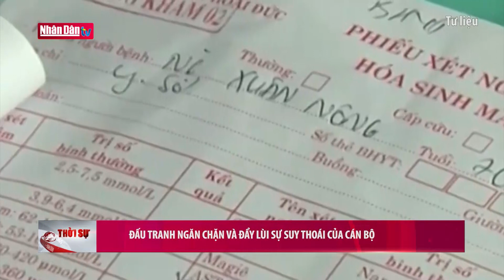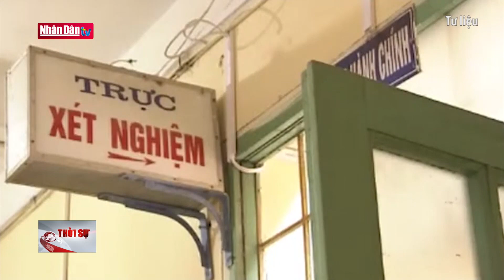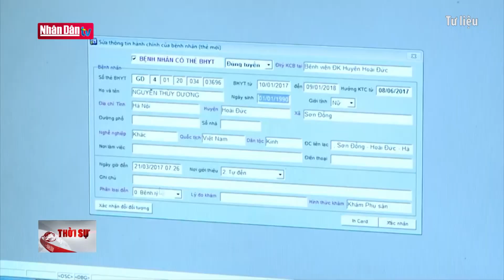Đấu tranh ngăn chặn và đẩy lùi sự suy thoái của cán bộ | Từ nghị quyết đến cuộc sống | Đảng với Dân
Ngày 09/5/2023, Ban Bí thư Trung ương Đảng ban hành Kết Luận số 54 về tiếp tục thực hiện Quyết định số 99 ngày 03/10/2017 về tiếp tục phát huy vai trò của Nhân dân trong đấu tranh ngăn chặn, đẩy lùi sự suy thoái, “tự diễn biến”, “tự chuyển hóa” trong nội bộ. Kết luận nêu rõ việc nghiên cứu xây dựng cơ chế để Nhân dân trực tiếp tham gia góp ý, phản ánh với Đảng về những biểu hiện suy thoái về tư tưởng chính trị, đạo đức, lối sống, "tự diễn biến", "tự chuyển hoá" của cán bộ, đảng viên”. Có thể thấy điều này sẽ góp phần tích cực phát hiện và ngăn chặn kịp thời các vi phạm, sai trái từ khi còn manh nha; có ý nghĩa thiết thực đối với công cuộc xây dựng, chỉnh đốn Đảng hiện nay.